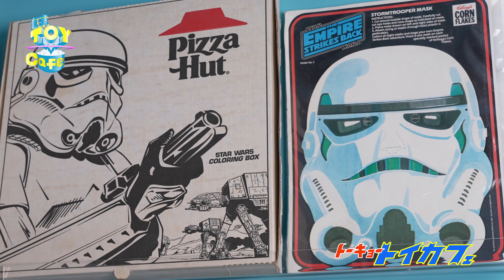Over 3000 Stormtrooper collection from all over the world! 2022 Fall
Introducing over 3000 Stormtrooper collection from all over the world!
This promotion video was released during the Cantina Japan 2022 event.
"Tokyo Toy Cafe" will be re-opened this coming fall 2022